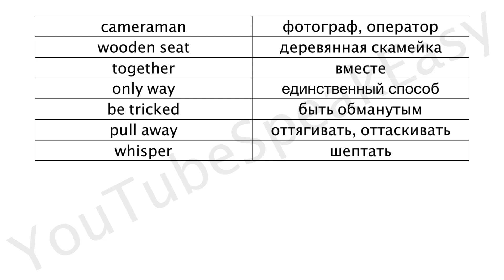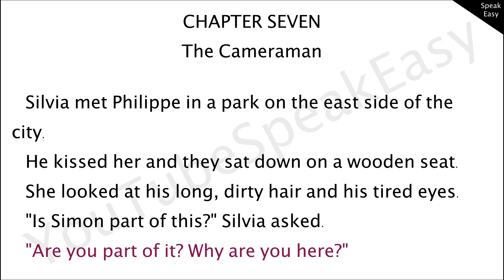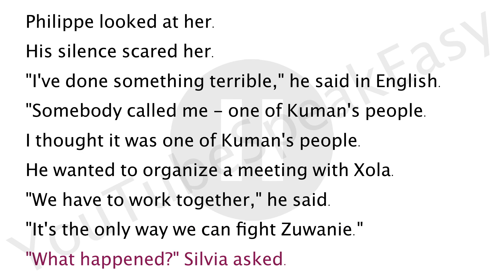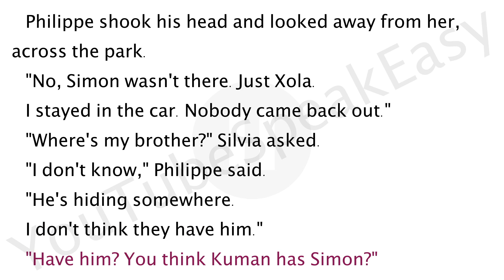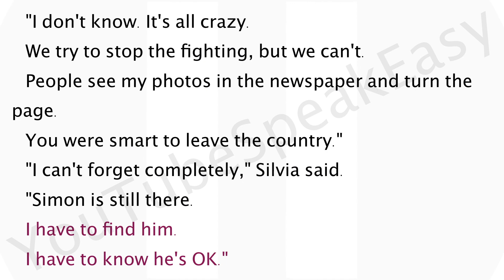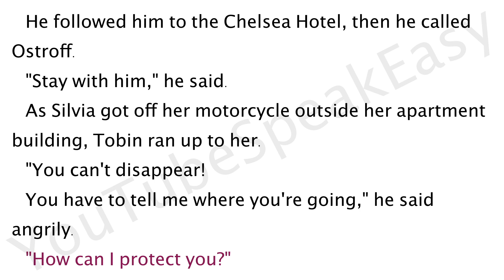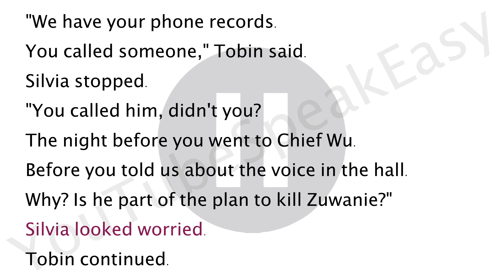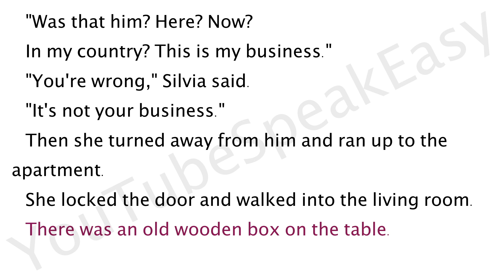Переводчица часть 15, pre-intermediate, книга на английском, читаем, переводим, слушаем аудиокнигу